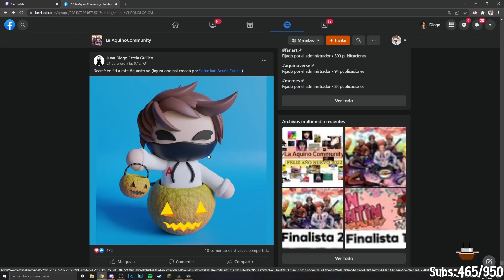COMO VENDER NFT SEGUN AQUINO